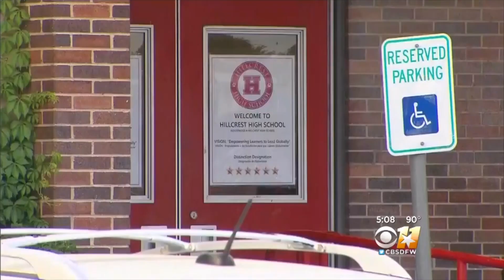The Basketball STAR Who Went To High School TWICE and DESTROYED Everyone!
Most of us go to high school once. But what if I told you, a man named Sidney Gilstrap Portley went to high school again. But this time, he was 25 years old and joined the basketball team. What if I also told you Portley was the best player in the league, this is that story!.

What's up basketball fans! My name is Josh and I make videos on the NBA and basketball.